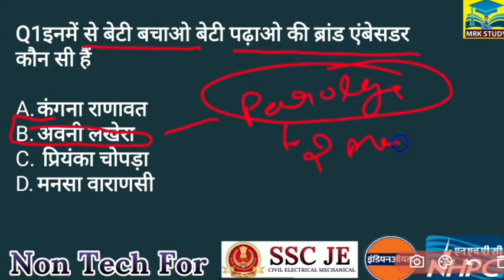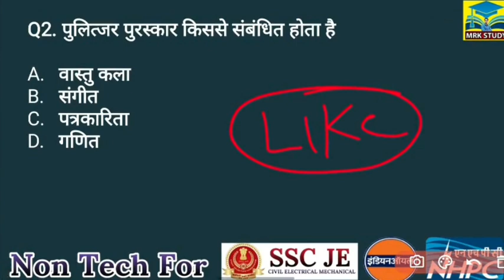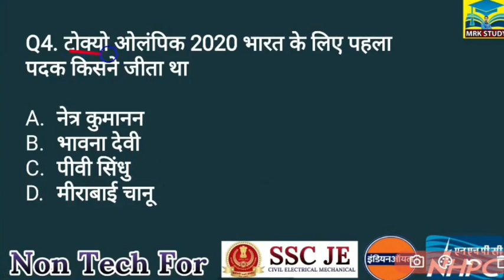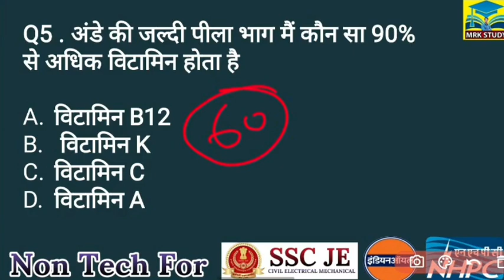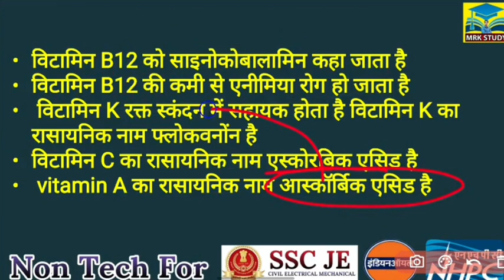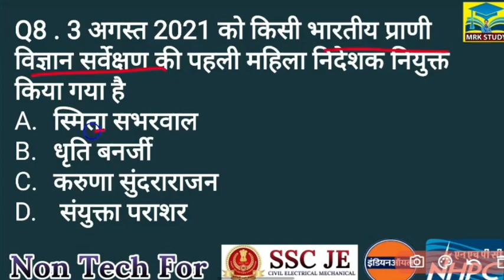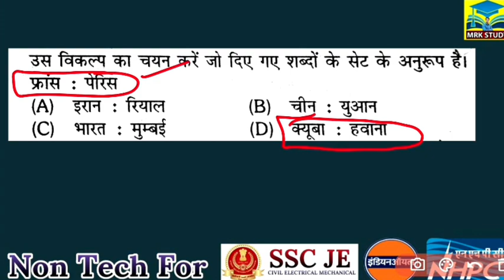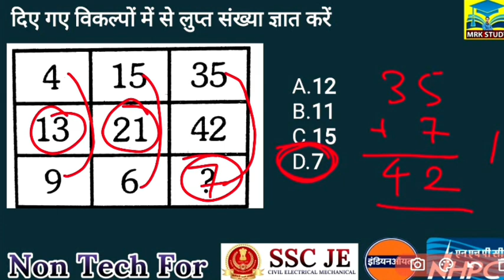NHPC JE Question |NHPC SET 1|Nhpc Most Important Question||SSC JE||IOCL|MRK STUDY|Nhpc by rahul sir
what's up Group 2.0 Join Karna

This is the Most Important Formula for RAC
Must Watch This video Useful All Mechanical Exam.

TOP PLAY LIST FOR MECHANICAL ENGINEERING EXAM

Nhpc Most important Question
nhpc nontech question by mrk study